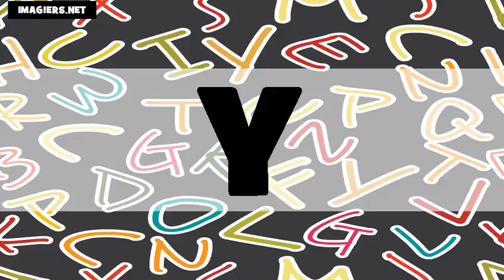Learn British English # The Alphabet